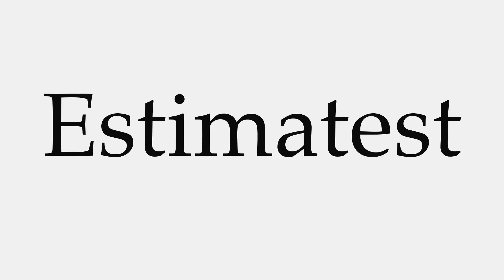How to Pronounce Estimatest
This video shows you how to pronounce Estimatest